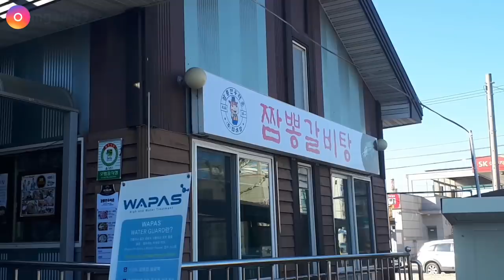강릉 짬뽕갈비탕(한우)매운맛 먹방mukbang jjamppong with Korean beef inside korean spicy food mgain83 Dorothy 야외먹방